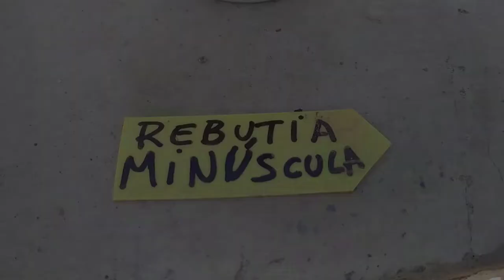Rebutia Minuscula Floracion 😀🌸🌼🌷🌺🌵